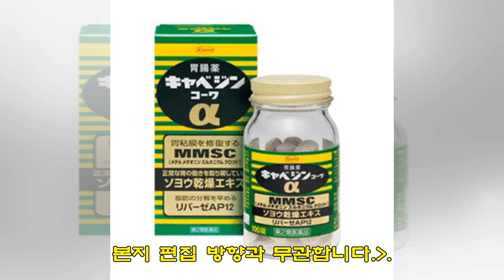'예쁜 엉덩이+예쁜 다리'를 동시에 가질 수 있는 '가장 쉬운 방법'